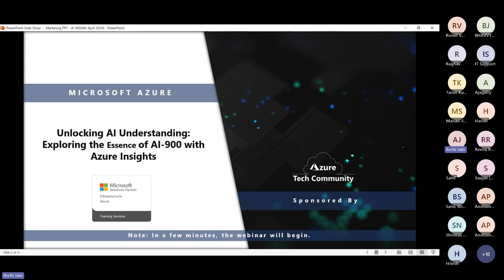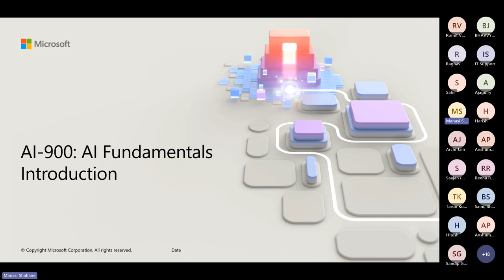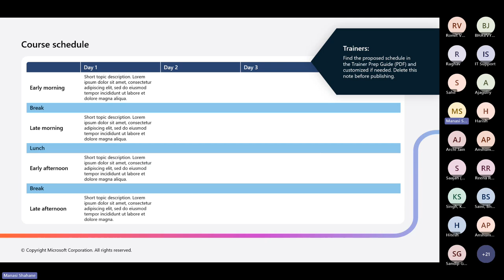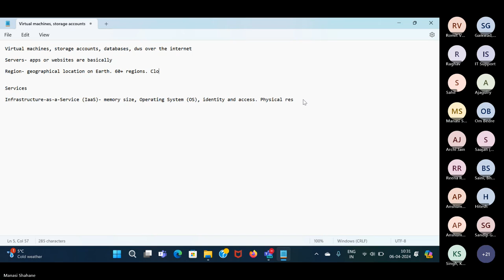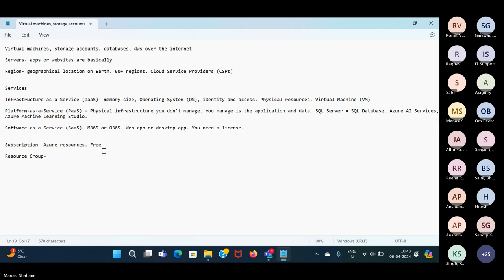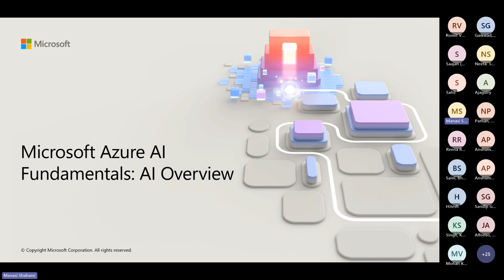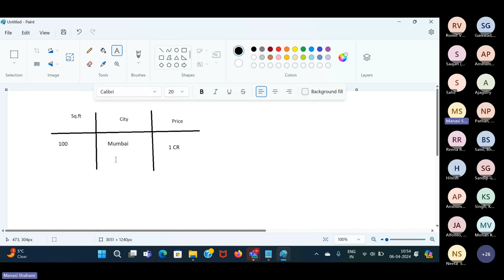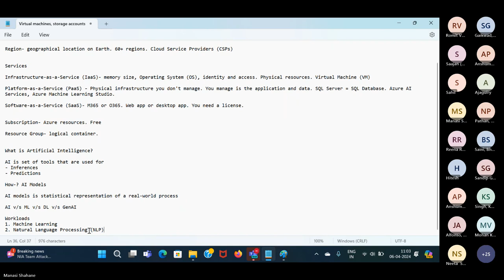Azure AI Insights: Understanding the Core Principles of AI-900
Artificial Intelligence workloads and considerations
Fundamental principles of machine learning on Azure
Features of computer vision workloads on Azure
Features of Natural Language Processing (NLP) workloads on Azure
Features of generative AI workloads on Azure

Why Synergetics?